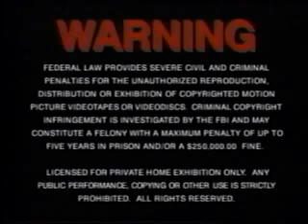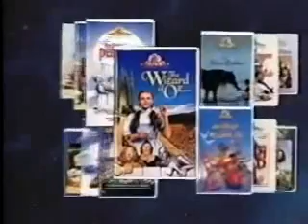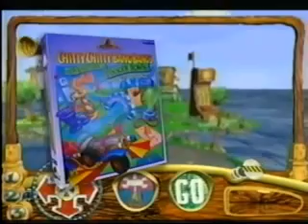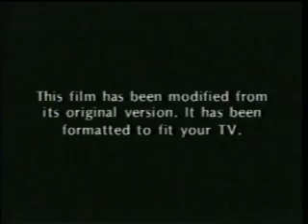Opening To Fluke 1996 VHS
Here Is The Opening To Fluke 1996 VHS And Here Are The Order:
1.MGM/UA Copyright Screen
2.FBI Warning Screen
3.MGM/UA Website Promo
4.MGM/UA Family Entertainment Trailer
5.Chitty Chitty Bang Bang:Adventures In Tinkertown/Babes In Toyland CD-Rom Promo
6.Willy Wonka & The Chocolate Factory Trailer
7.1993 MGM/UA Home Video Logo
8.Aspect Ratio Screen
9.Metro-Goldwyn-Mayer Logo
That's All.